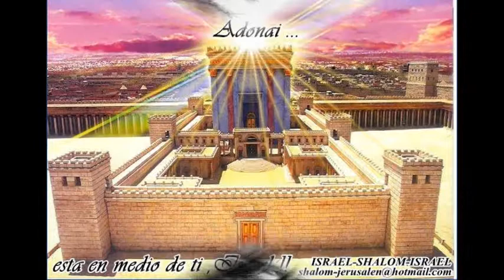MEDLEY - PAUL WILBUR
2012